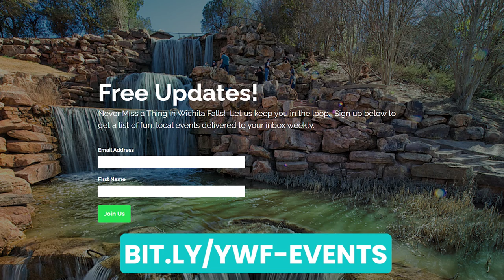Why People Hate Wichita Falls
I hear quite often the reasons why people Hate Wichita Falls.  Here's my top 4 reasons.  You might be surprised.

I’m a full time Realtor® and Mortgage Lender in Wichita Falls, TX.  My one mission is to share the amazing community of Wichita Falls and how you can live your best life here!

I work with heart centered individuals here and around the world to find a place to hang their hearts in this loving community that I love so much.  I hope you will love it as well after watching this channel!

I absolutely love getting ideas from you so be sure to leave comments about the video topics you would like to see.

Don't miss any Fun in the Falls events

I serve buyers and sellers in the Wichita Falls area, including Burkburnett, Iowa Park, Holliday, Lakeside City, and Henrietta.

Your Wichita Falls
Briko Realty North, TX real estate license #713840
Miracle Mortgage, NMLS #278929